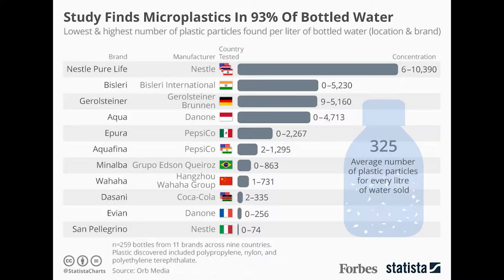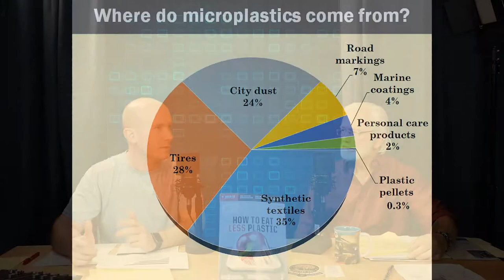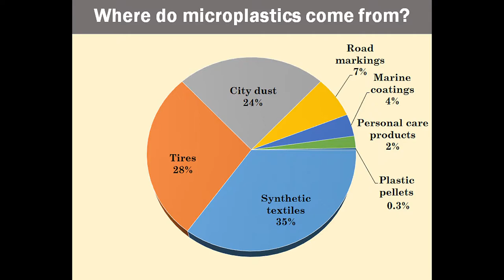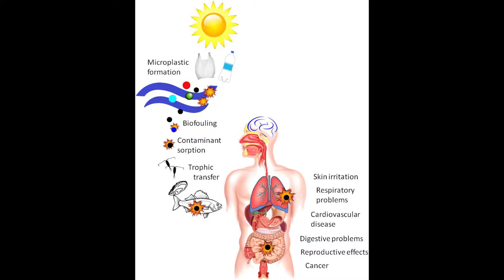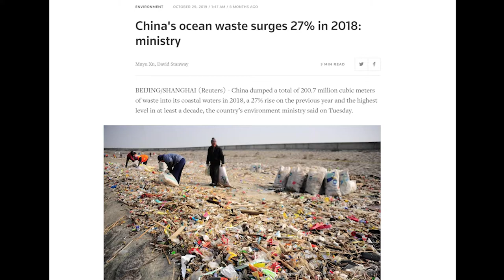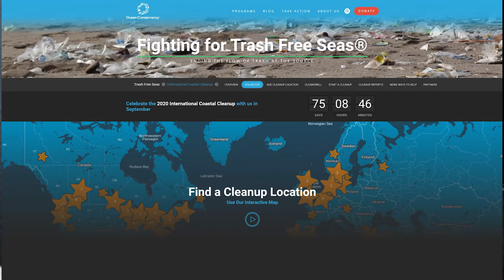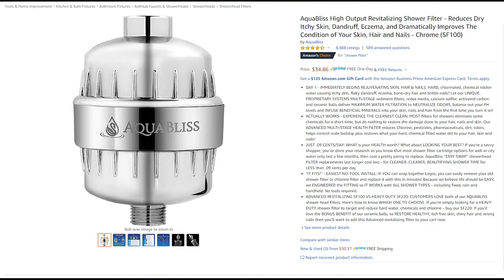Microplastics - The Hidden Danger to Your Health -- Complete Episode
James Trinkle Clements and Justin Bobbitt dive into your health in part one of our Micro-Plastics investigation. From our tap-water to the food we eat, each day we are exposed to and consume microplastic at an alarming rate. We explain the problem and offer simple solutions to minimize your exposure.

15 Stage Shower Filter
AquaBliss High Output Shower Filter
Apex Countertop Water Filter